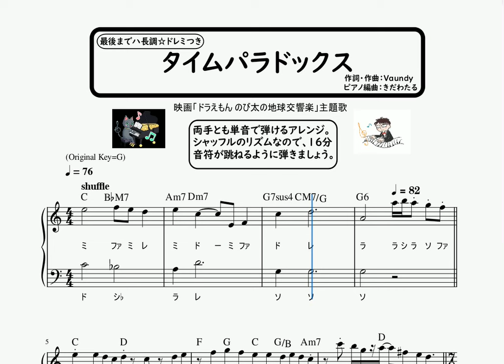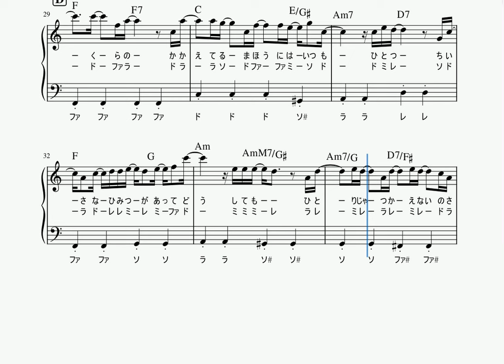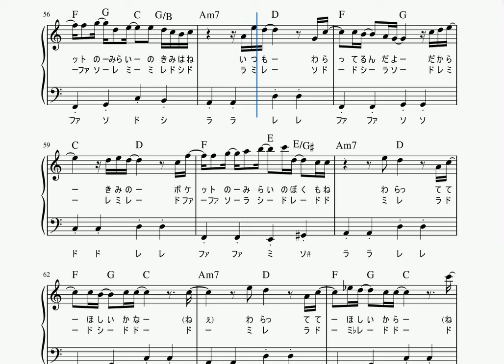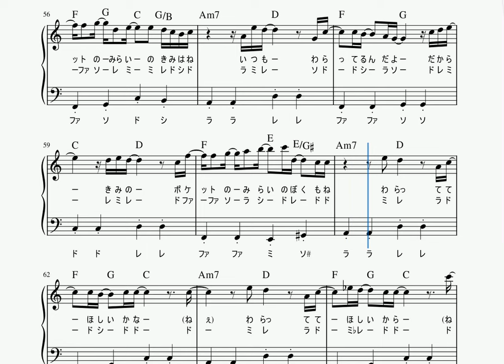楽譜 ドラえもん タイムパラドックス/Vaundy ピアノソロ 最後までハ長調・ドレミつき＆単音で弾ける初心者向け簡単アレンジ譜面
タイムパラドックス/Vaundy

ピアノソロ譜面の再生動画です♪

‹楽曲解説›
作詞・作曲:Vaundy
Vaundyの楽曲。
映画「ドラえもん のび太の地球交響楽」主題歌。

‹演奏解説›
ハ長調、ドレミつき、両手とも単音で弾ける初心者向けの簡単アレンジ譜面です。原曲では転調するところもハ長調のまま弾けます。フルサイズ、イントロや間奏のフレーズも極力再現しています。

シャッフルのリズムの曲です。16分音符を跳ねるように弾きましょう。メロディのリズムがシンコペーションが使われていて、やや複雑なので、動画を参考に練習しましょう。